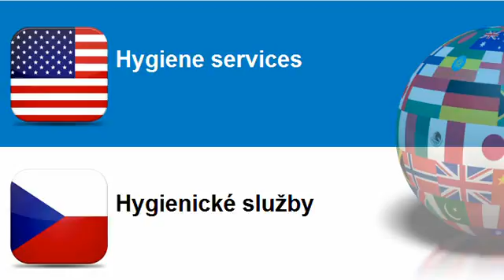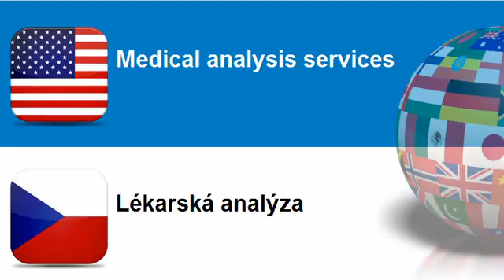Learn Czech = Topic = Paramedical services